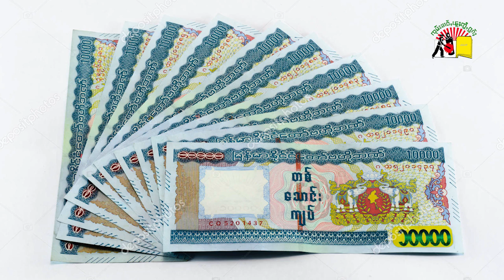ၶၢဝ်ႇ ႁူင်းပွႆႇသဵင် ၸုမ်းၶၢဝ်ႇၽူႈတွႆႇႁွၵ်ႈ တွၼ်ႈ -2၊ 19/08/2019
SHAN Online Radio News Part- 2 , 19/08/2019